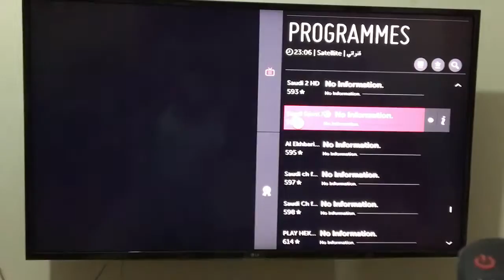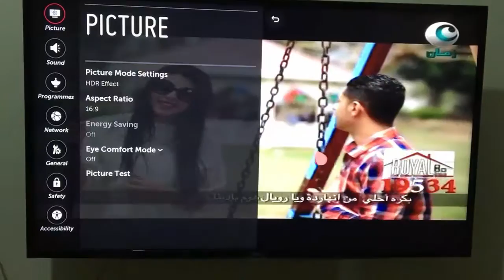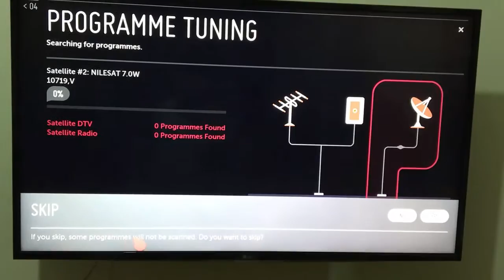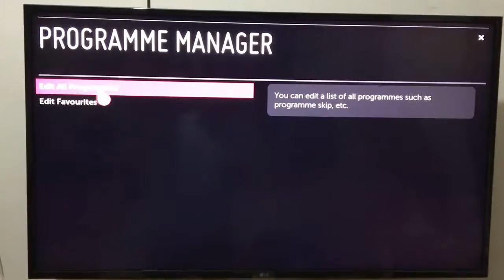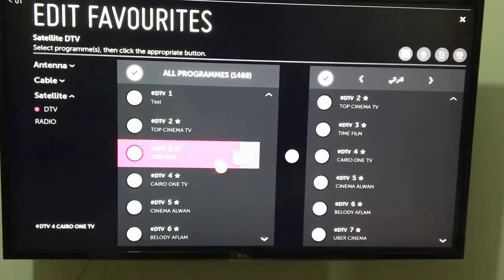LG UHD TV 49UH617V Smart TV web os 3 2016 Satellite review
LG UHD TV 49UH617V Smart TV web os 3 2016 Satellite